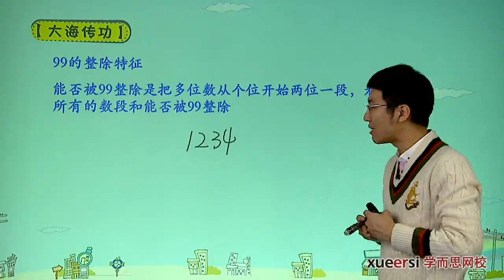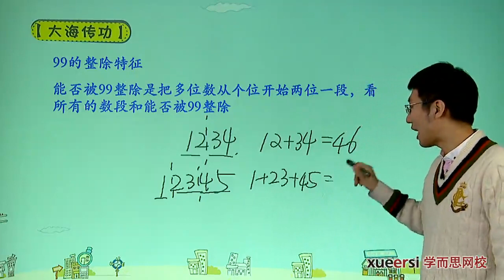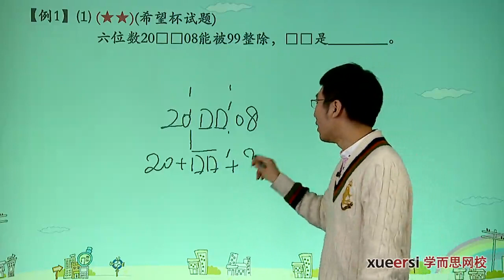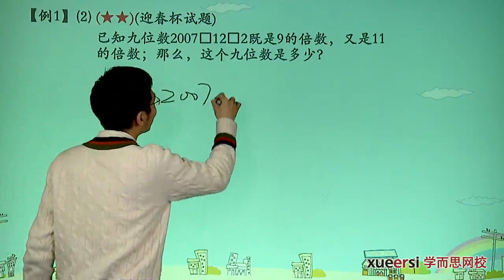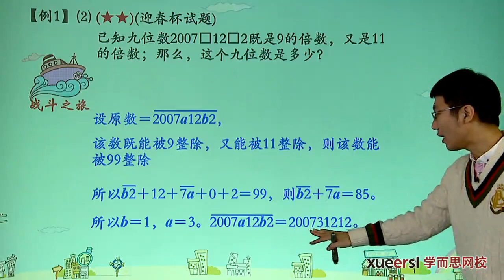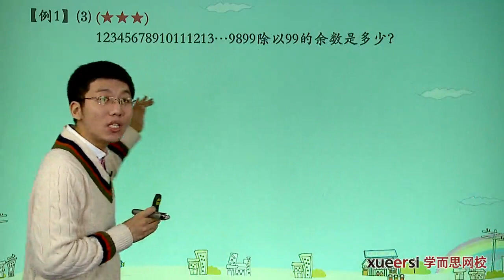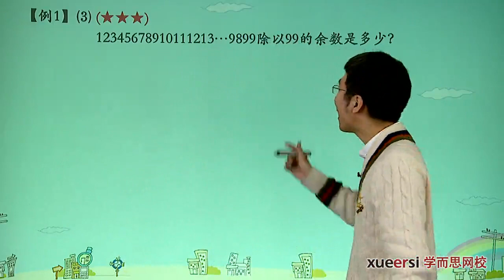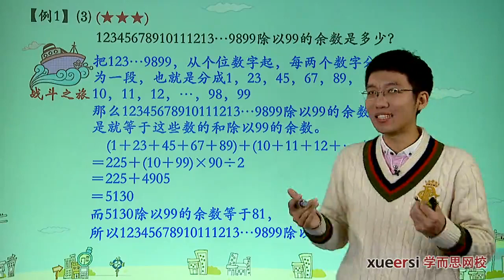学而思 四年级 数的整除特征下例1